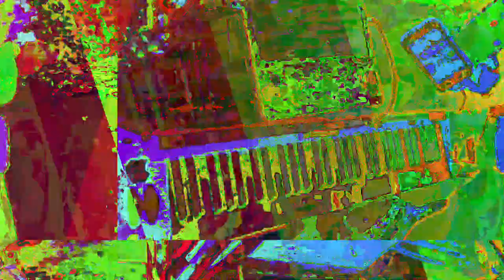[EPILEPSY WARNING] Movie 23 05 29 22h39m08s